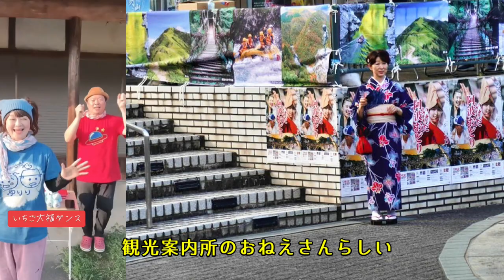池田阿波踊り ゆりり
なんか共感できるゆりりのステージ
徳島で頑張っていただいて申し訳ないです。